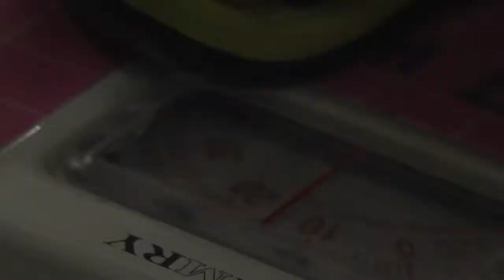PP14 Diit Medical Center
AFN coverage of a Pacific Partnership 2014 medical engagement at the Diit Medical Center in Tacloban, Philippines.